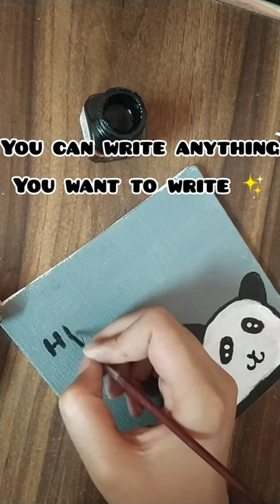Cute Canvas painting ✨ panda✨/painting on canvas